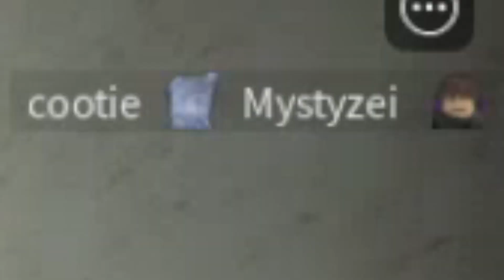Nico's Nextbots Funny Moments (ft. Nexizell)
This took a while to edit